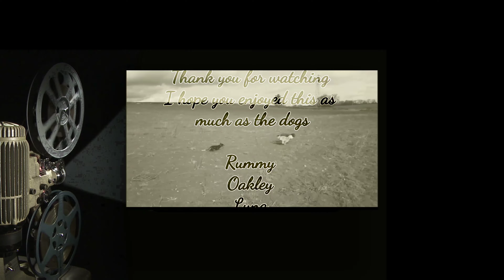Wednesday 08/03/2023 4K 60fps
Rummy, Oakley, Luna, Dolly, Arthur, Sami, Ollie, Roger, Toby, Hunter, Ernest and Blue